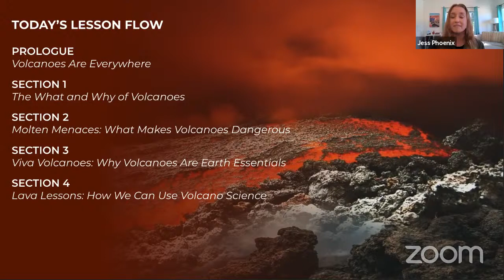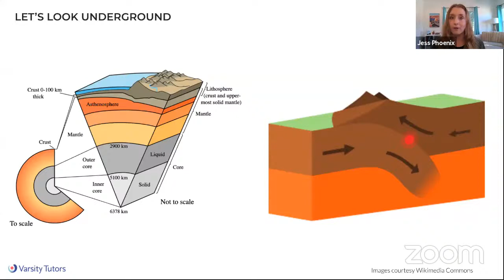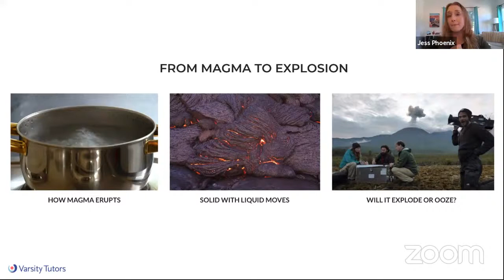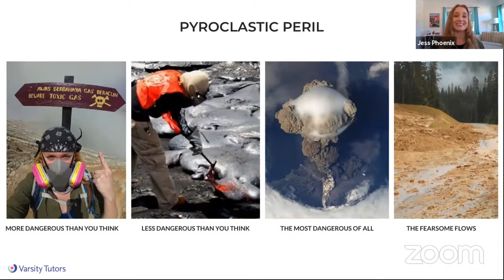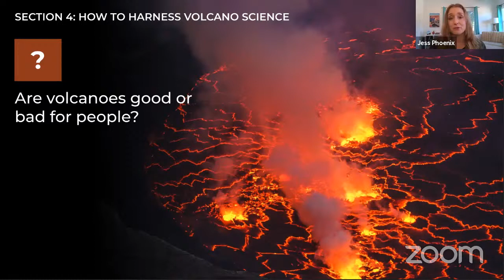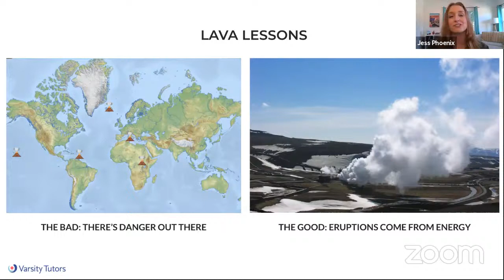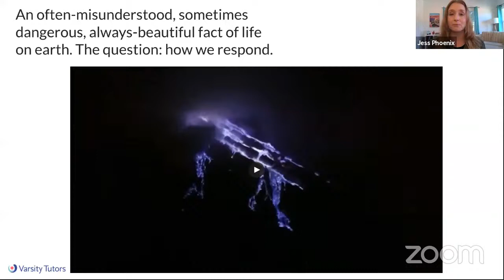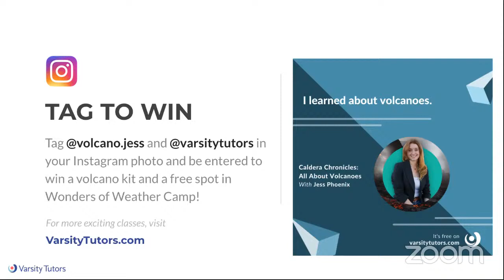Varsity Tutors’ StarCourse - Caldera Chronicles: All About Volcanoes with JESS PHOENIX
Volcanic eruptions are earth’s most dramatic and captivating events—plus they are integral ingredients in our planet’s past and future. Join TV volcanologist Jess Phoenix to get up close and personal with the causes and effects of volcanoes, and discover why:

-- Lava is less dangerous than you think (but ash is much more concerning)

-- Volcanoes are a farmer’s best friend

-- The eruption of hot ash and magma has a cooling effect on the planet

-- Volcano science may be the key to environmental protection

Come prepared to explore, participate, and ask questions: unlike many volcanoes, this class will be anything but dormant.
About Jess
Jess Phoenix is a volcanologist, extreme explorer, and host of Discovery Channel’s Hunting Atlantis. She has organized and led over 25 scientific research expeditions on six continents, descending to the ocean floor to research volcanoes, rappelling into Earth’s largest sinkholes, racing horses across Mongolia, and fleeing danger across the world. The author of Ms. Adventure: My Wild Explorations in Science, Lava, and Life and the co-founder of environmental research organization Blueprint Earth, Jess is a frequent contributor for CNN and the BBC.